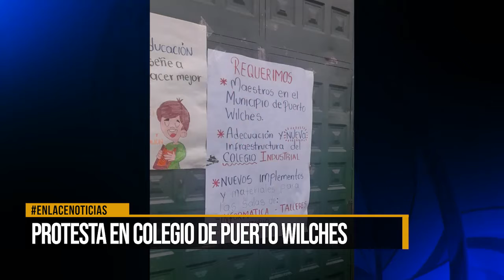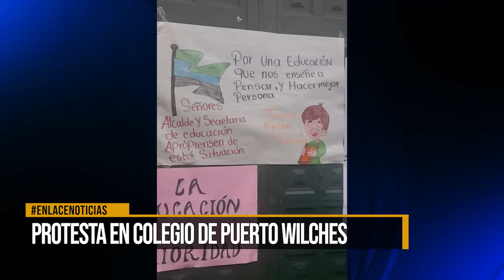Protesta en colegio de Puerto Wilches